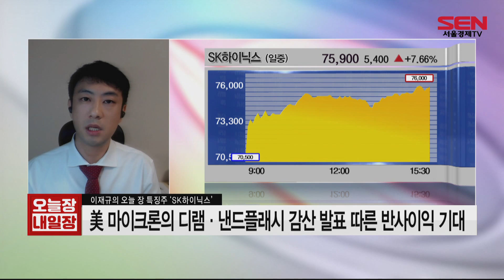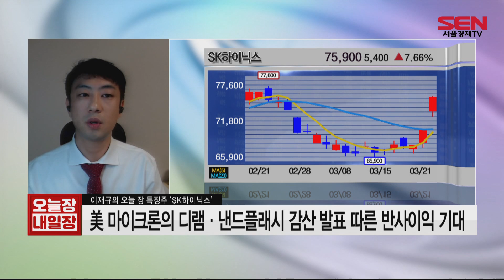[서울경제TV] SK하이닉스, 사게는 해 드릴게~! / 0321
이재규의 오늘 장 특징주 ‘SK하이닉스’

- 국내 반도체 업종 주도주
- 美 마이크론의 디램·낸드플래시 감산 발표 따른 반사이익 기대
- 반도체 장비주 관련 주가 상승 모멘템 주목